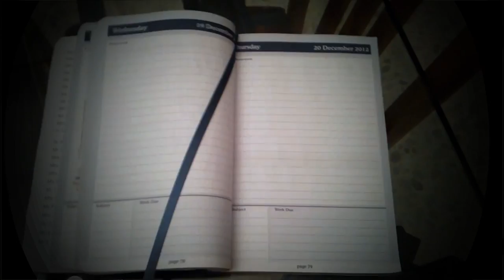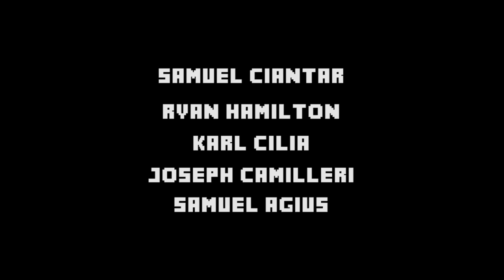Minecraft Build - My Secondary School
So for our school leaving(long passed now), me and my school mates who play minecraft decided to build this insanity :P We recreated our school in Minecraft to scale, Hope you like it :)